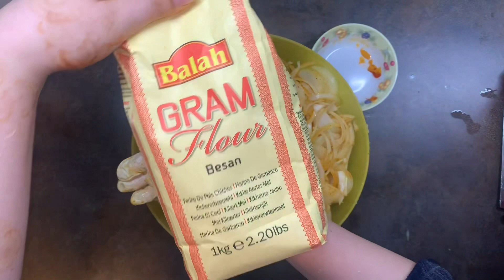Homemade pakoras🥰🤤//Ramadan resipes🤲🏼🤍